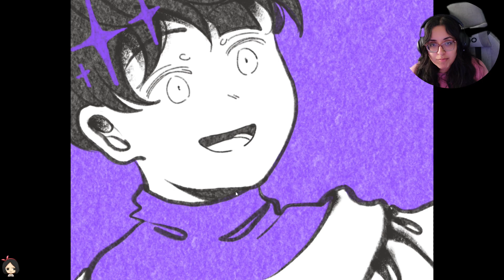TOMORROW WON'T COME FOR THOSE WITHOUT ___________. [pt.1]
Trying this out let me know what y'all think! Should I keep playing it??